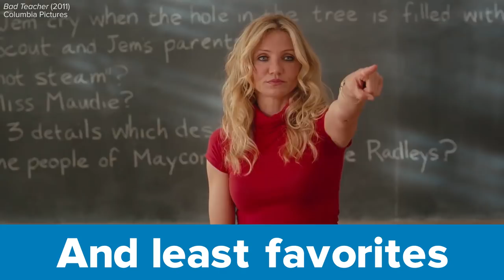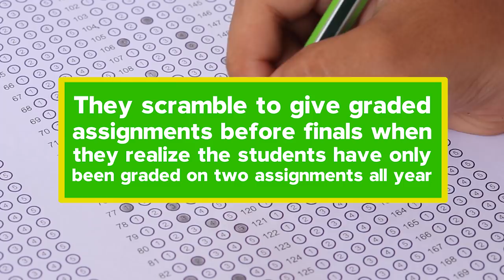Secrets Your Teachers Don't Want You To Know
MUSIC
SFX Provided By AudioBlocks

STILLS
Blackboard or chalkboard
STILLFX/Getty Images
Teacher with laptop computer writing at his desk
AVAVA/Getty Images
Schoolgirl showing test results
vadimguzhva/Getty Images
Schoolboys are sitting beside the principal's office in school
Artpilot/Getty Images

Hand with answer sheet
PhanuwatNandee/Getty Images
Group of Smiling and Laughing Mixed Race Students Working as Team, pointing at Computer Screen.
gorodenkoff/Getty Images
boy shouting into a megaphone with the requirement to pay attention to it.
NSWE/Getty Images
Bad Grades For Hispanic Male Student Sad Boy In Class
dualstock/Getty Images